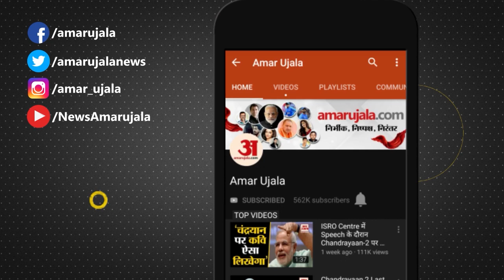अगले हफ्ते Manish Sisodia को गिरफ्तार करने वाले हैं : Arvind Kejriwal | AAP CM | Vijay Nair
Arvind Kejriwal on Central Government: दिल्ली के मुख्यमंत्री अरविंद केजरीवाल केंद्र सरकार पर जोरदार हमला बोला है. उन्होंने कहा कि पहले सत्येंद्र जैन को फर्जी केस में गिरफ्तार किया गया. फिर अमानतुल्लाह खान को फर्जी केस में गिरफ्तार किया और अब कल विजय नायर को गिरफ्तार कर लिया और अब यह लोग अगले हफ्ते मनीष सिसोदिया को गिरफ्तार करने वाले हैं.

Delhi Chief Minister Arvind Kejriwal has strongly attacked the central government. He said that earlier Satyendra Jain was arrested in a fake case. Then arrested Amanatullah Khan in a fake case and now arrested Vijay Nair yesterday and now these people are going to arrest Manish Sisodia next week.